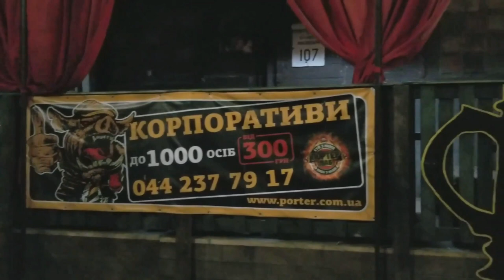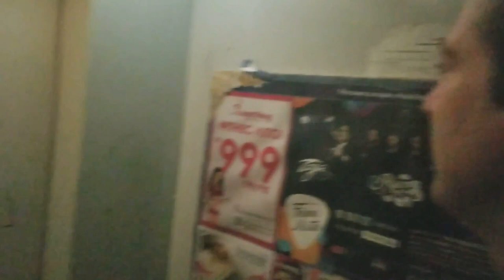Kyiv Ukraine City Life, Riding the trams, 2 bedroom Airbnb $34/nt, Uber taxi to Boryspil Airport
Sign up for Airbnb and get $40 off your first adventure.

We spent the last day of our stay in Kiev/Kyiv exploring the streets to immerse into local life.  We hopped onto a random Kiev tram and just let it take us where where it was going.  We laughed and smiled with the locals, while shopping, and eating.  A really great find were the snack shops, which had the most delicious halva.  We loved it!

We had to wake up very early for our airplane to get back to Kyiv Boryspil airport.  I video'd the 2 bedroom apartment that we rented for only $34/night, and then hopped into our Uber car.  We made it to the airport with plenty of time to make our flight.

Kiev is the Russian spelling of the city, while Kyiv is the Ukrainian spelling.  Since Ukraine didn't belong to Russia anymore, the people have decided to use the Ukrainian spelling.

I realize I had some audio problems on this day, but I hope you can still enjoy how much we loved this city.

Jason Rupp
Carla Marie Rupp